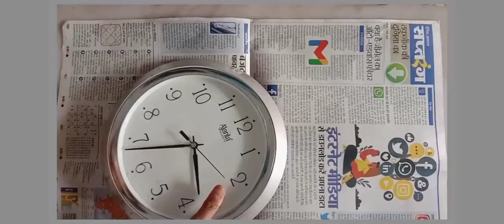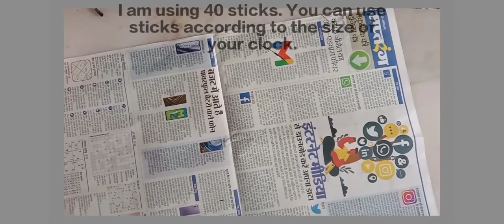DIY clock idea/ Handmade creative DIY wallclock/ DIY craft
*Incredible art & craft*